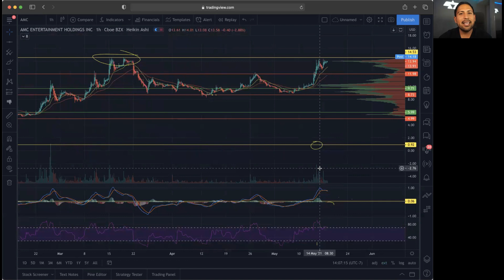AMC 140 Million Volume! | Top Hype Stock to Buy Now!? | AMC Stock Chart Technical Analysis!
INSTABULLS